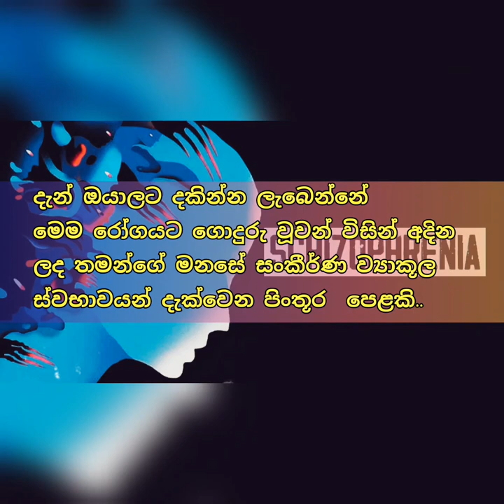භින්නෝන්මාද රෝගීන් විසින් අදින ලද සිතුවම් පෙළක් - අත්භූත චිත්‍ර - Drawings by schizophrenics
අත්භූත සිතුවම් - භින්නෝන්මාද රෝගීන් විසින් අදින ලද සිතුවම් පෙළක් - Drawings by schizophrenics

මෙහි දැක්වෙන්නේ  භින්නෝන්මාද කියන මානසික රෝගයට ගොදුරු වුවන් විසින් අදින ලද සිතුවම් පෙළකි.